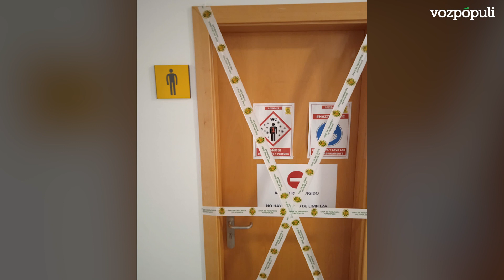Interior obliga guardias civiles a limpiar baños por un conflicto con la contrata de limpieza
Aseos cerrados, papeleras llenas, acumulación de basuras y guardias civiles de tráfico limpiando en pleno comienzo del verano. Así es la situación de los agentes en las dependencias de Galicia, Asturias y Cantabria. La empresa encargada del servicio no lo prestó durante los últimos meses y el Ministerio del Interior ha sacado a licitación la nueva contratación que no llegará, como mínimo, hasta el mes de agosto.